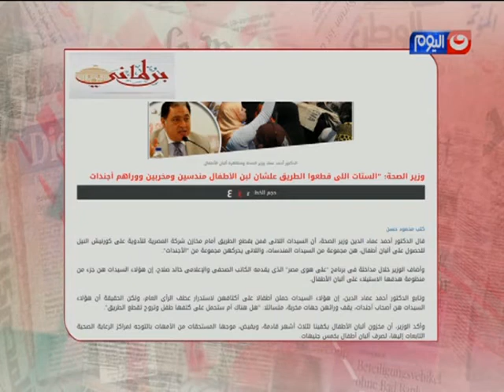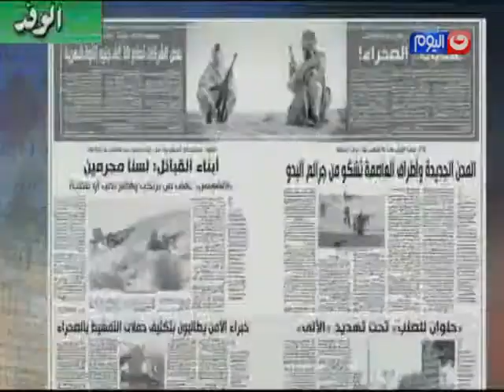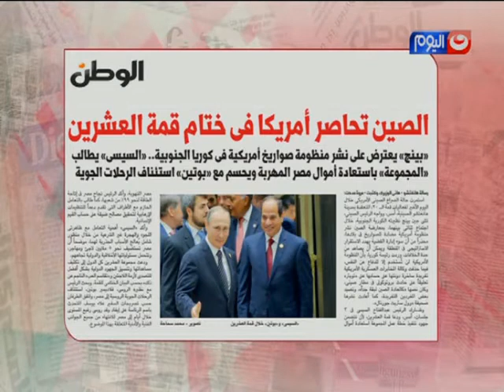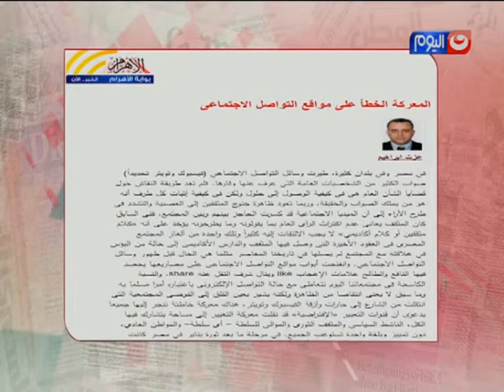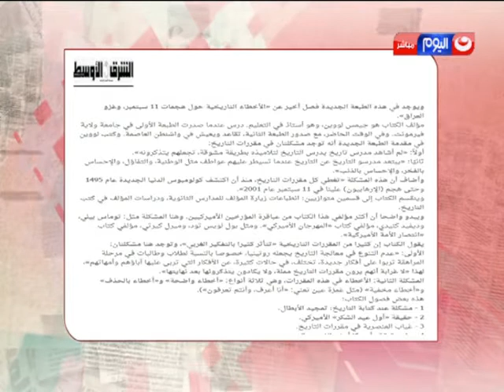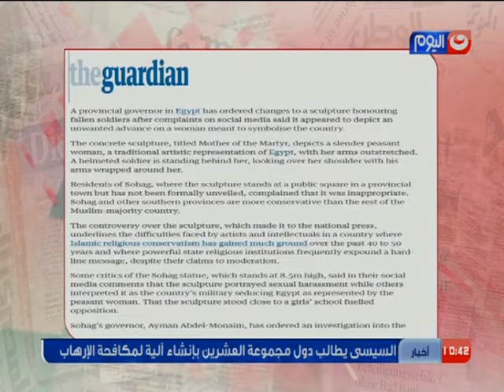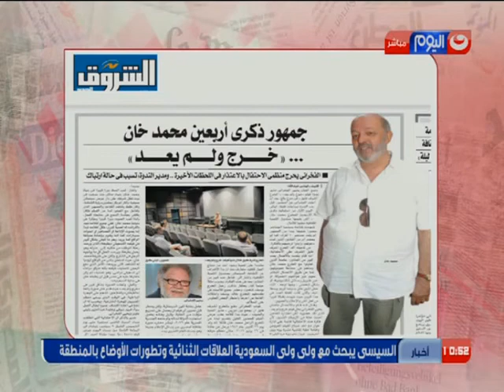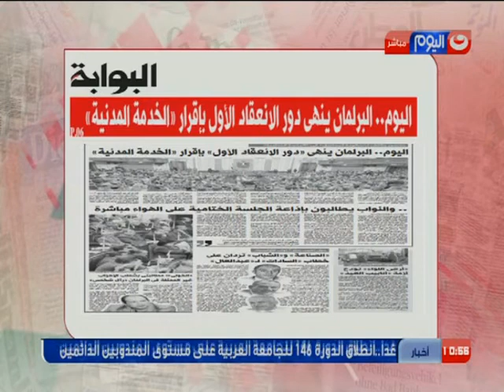الصحافة_اليوم | حلقة 5-9-2016 كاملة